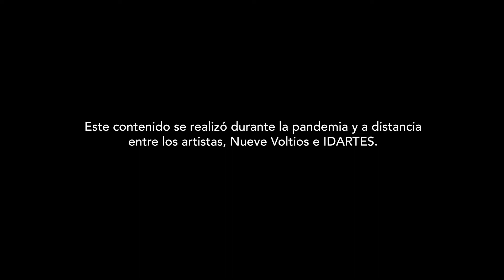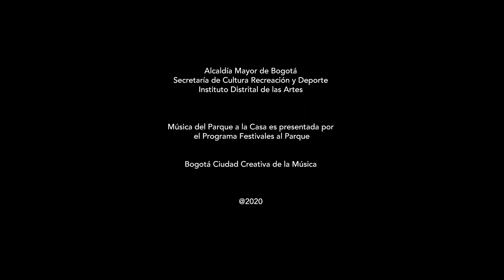🔴 Xibalba de USA en Música del Parque a la Casa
Como parte del programa MúsicadelParquealaCasa, llega Xibalba de Estados Unidos presentando en este exclusivo concierto para el público colombiano su más reciente álbum "Años en Infierno".